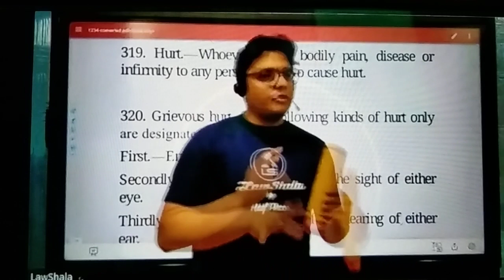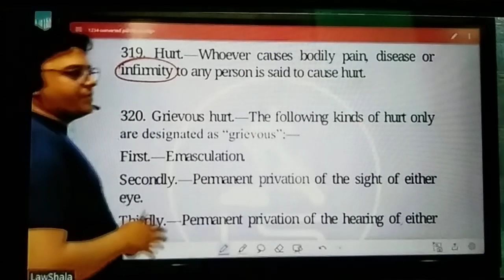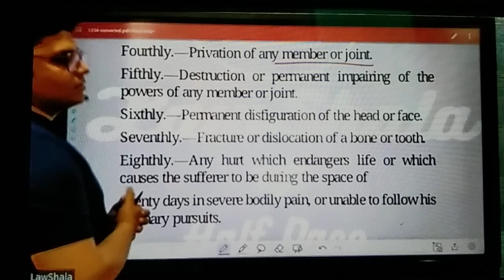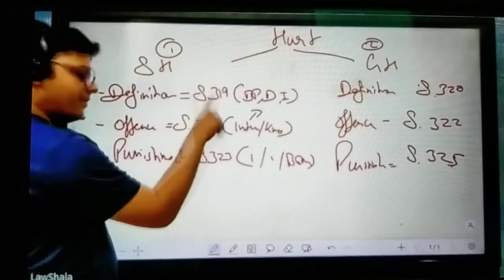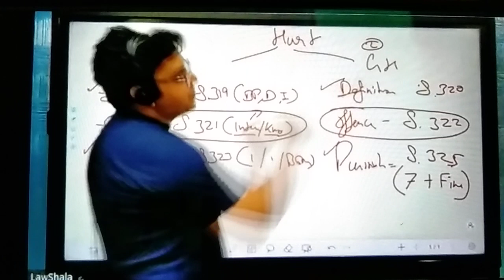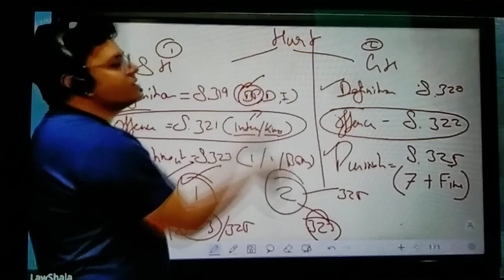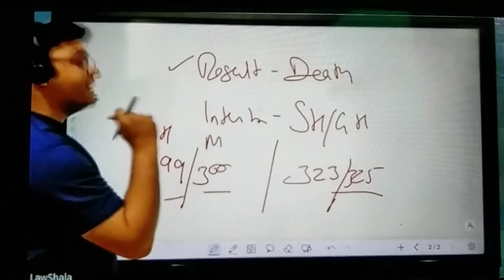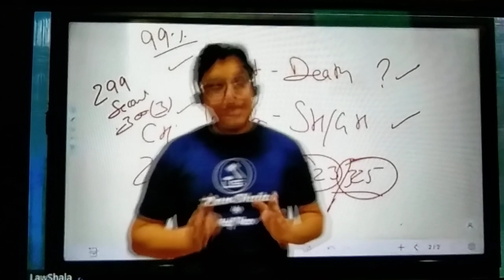IPC 48 SEC 319 TO 325